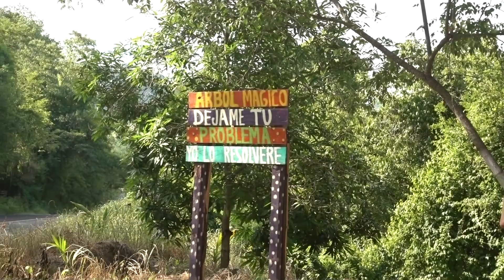¡PA QUE SE LES QUITE LO FRESA! Facundo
Me llevé a los locos de mis hijos al "Bejuco" un paraíso muy chingón en el estado de Michoacán, para que se les quitara lo fresa y aprendieran a divertirse de verdad. ¡Sin la maldita tecnología!